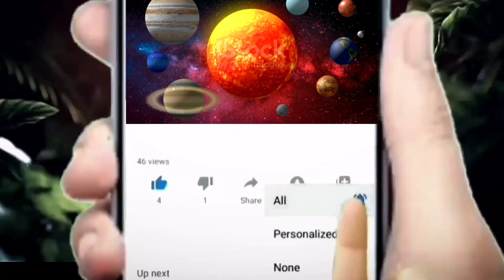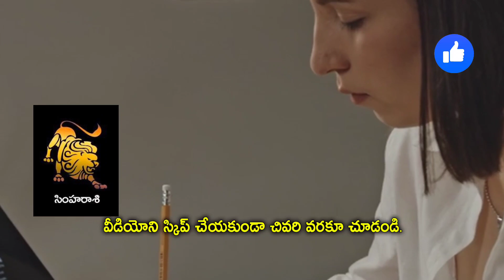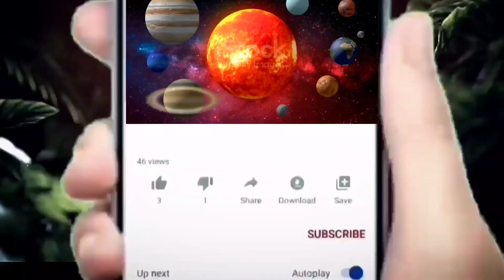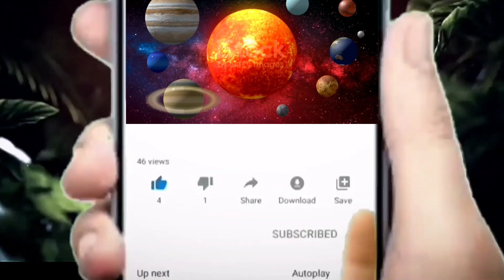ఏప్రిల్ 30 తర్వాత నుంచి కూడా ఈ సింహ రాశి వారికి వారి స్నేహితుల వల్ల ఎన్నో కష్టాలు